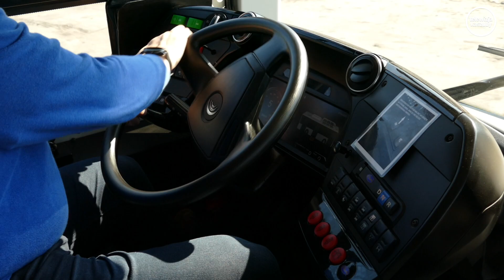MZK Srebrny autobus